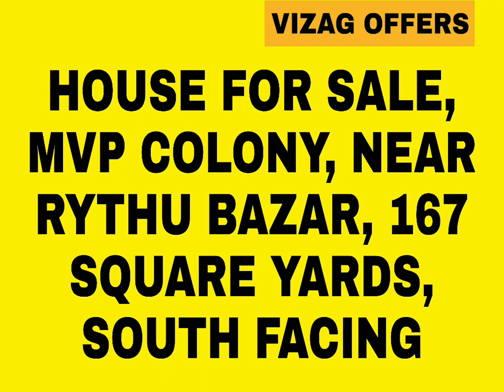REAL ESTATE||25,000,000||HOUSE FOR SALE||MVP COLONY||LATEST OFFERS||VIZAG OFFERS